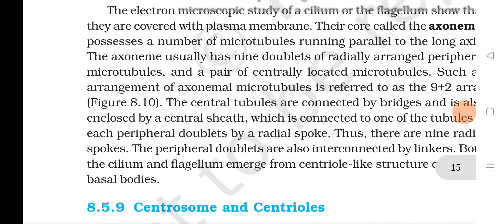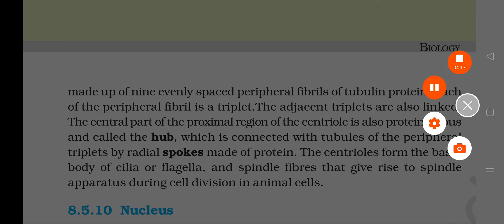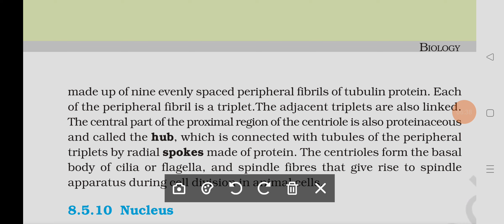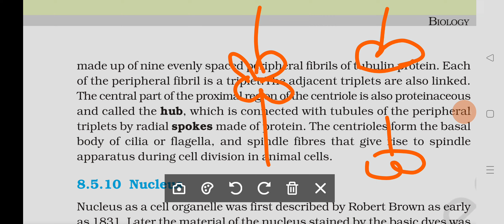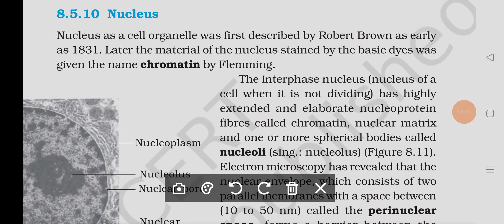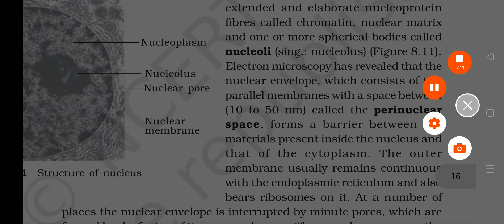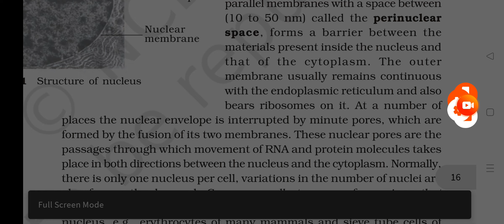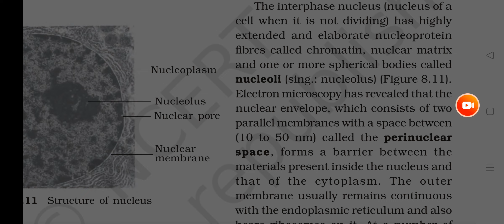Cell:The Unit of Life- Centrioles, Nucleus|| NEET 2023/2024|| NEET Biology